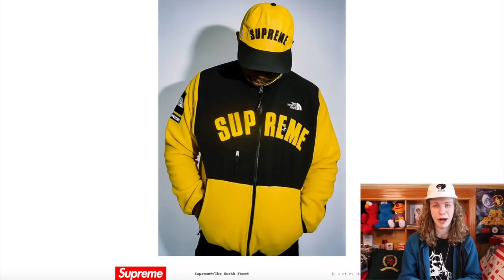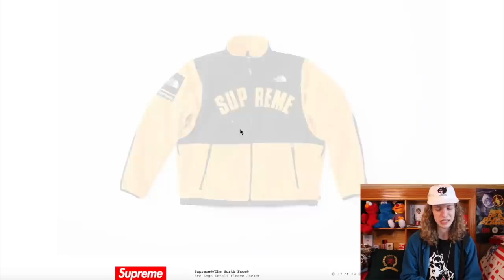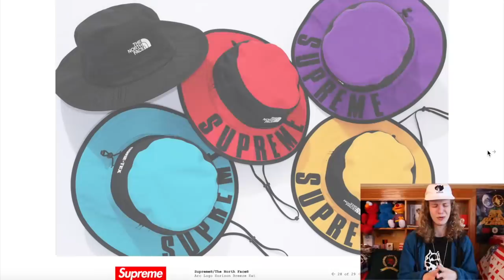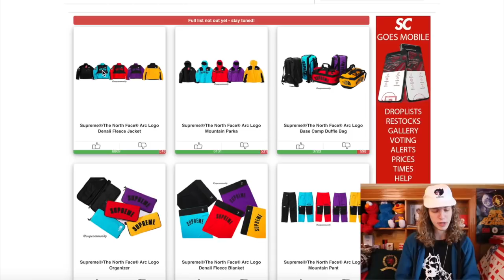Is Supreme TNF S/S '19 Good?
if i cop dah shi then it finna brick

What do you all think of the Supreme S/S '19 TNF Week 6 collab!

In todays video I review the supreme north face 2019 collab! This collab will be coming supreme ss 19 week 6 online and in stores! Im hoping to grab a lot of heat from this supreme tnf collab such as the fleece, jacket, or hats. Let me know your favorite items of this supreme tnf collab, real talkkkkkk

○ SALES EVERY SATURDAY 1:00 PM PST, 4:00 PM EST, 10:00 PM BST

○  SITE GOES LIVE @ SALE TIME - SHIPPING TO ALL COUNTRIES